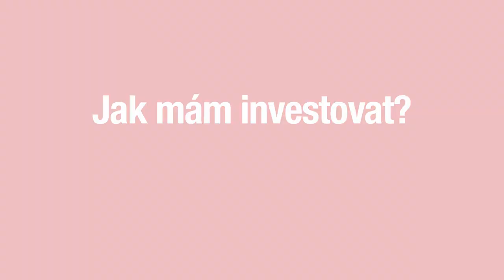STAČÍ MÁLO - Jak mám investovat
Jaké jsou nejvhodnější typy investic pro začátečníky, radí Vlastině Svátkové exguvernér České národní banky, Miroslav Singer.